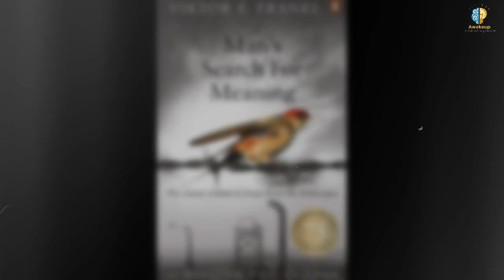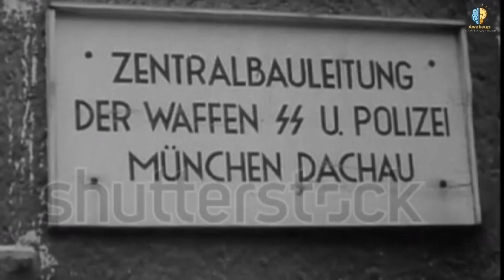Value of independence : Man's Search for Meaning Part 2 | viktor frankl | pilares da logoterapia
Social Media Links
1.This video has no negetive impact on the original works(It would actually be positive for them).
2.This video is also for teaching purposes.
3.It is not transformative in nature.
4.I only used bits and pieces of video to get the point across where necessary.

**🎧 ऑडियोबुक: 'मैन सर्च फॉर मीनिंग' 📚**

*उत्कृष्ट, प्रेरणादायक और गहरा!* 🌟🚀💫

🔍 **हाइलाइटेड शब्द:** विक्टर फ्रैंकल, आत्म-उत्थान, जीवन का अर्थ, प्रेरणादायक

🌈 इस ऑडियोबुक में, 'मैन सर्च फॉर मीनिंग,' आप एक अतुलनीय यात्रा में सामील होंगे, जहां विक्टर फ्रैंकल, एक वास्तविक नायक और आतंकवादी घटना के पीड़ित, अपनी प्रेरणादायक यात्रा की कथा कहते हैं।

🌌 मानव दुख के अंधकार में, विक्टर फ्रैंकल ने एक अटूट *आत्म-उत्थान* का स्रोत खोजा - *मानवीय आत्मा!* 💪 उन्होंने अपनी अद्भुत सर्वांगीण संघर्ष, और *जीवन का अर्थ* की अविरत खोज की कहानी साझा की है।

💡 अब जानें, असंभव दुर्घटनाओं के बीच भी एक *प्रेरणादायक जीवन* का नेतृत्व कैसे करें। विक्टर फ्रैंकल के शब्द आपके भीतर एक आग जगाएंगे, जो आपको किसी भी चुनौती से निपटने के लिए प्रेरित करेंगे! 🔥

🎯 विक्टरफ्रैंकल प्रेरणादायकयात्रा आत्म-उत्थान जीवनका अर्थ

**🎧 ऑडियोबुक: 'मैन सर्च फॉर मीनिंग' - अर्थात 'अर्थ की खोज' 📚**

*अनुभवों, प्रेरणा, जीवन का उद्देश्य!* 🌟

🔍 **हाइलाइटेड वर्ड्स:** डॉ. विक्टर फ्रैंकल, आत्म-उत्थान, मनोविज्ञान, विचारशील, सार्थकता, विचारों, व्यक्ति, सफलता, समृद्धि

📖 इस ऑडियोबुक में डॉ. विक्टर फ्रैंकल की प्रसिद्ध पुस्तक "मैन सर्च फॉर मीनिंग" का हिंदी में अनुवाद है। यह उनके अत्यंत विचारशील अनुभवों का वर्णन करता है, जिनमें उन्होंने हिटलर के युद्धकाल में उस वक्त की अत्यंत उथल-पुथल देखी थी।

🤔 इस पुस्तक में डॉ. फ्रैंकल ने विचारों, मनोविज्ञान और आत्म-खोज के माध्यम से मानवता की उपलब्धियों, सार्थकता और जीवन के उद्देश्य के बारे में गहराई से विचार किया है। 💭

💡 यह ऑडियोबुक आपको आत्म-उत्थान, संघर्ष, और यात्रा के माध्यम से व्यक्तिगत और सार्थक जीवन की खोज में प्रेरित करेगी। 🌈

🎯 जीवनकीखोज मनसंचय संघर्षसेसफलता आत्मविकास आत्म-उत्थान